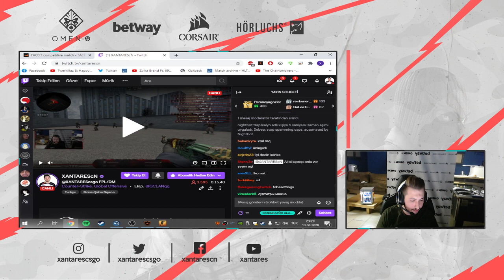Xantares neden 60 fps yayın yapamadığını anlatıyor